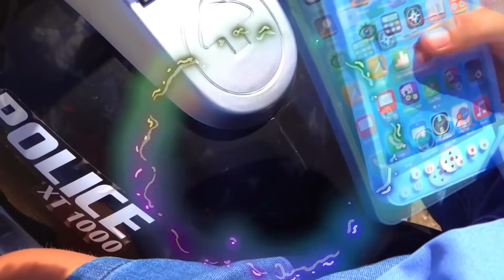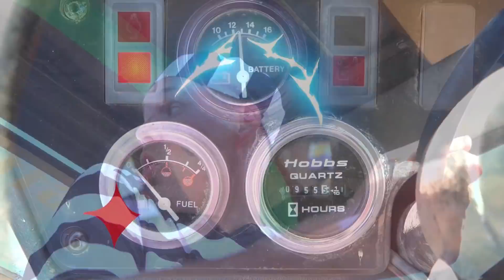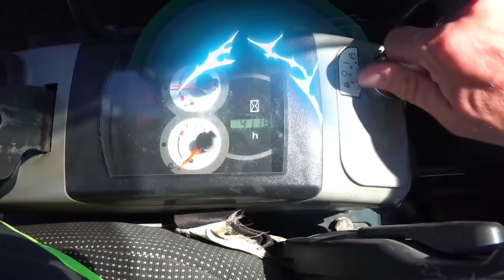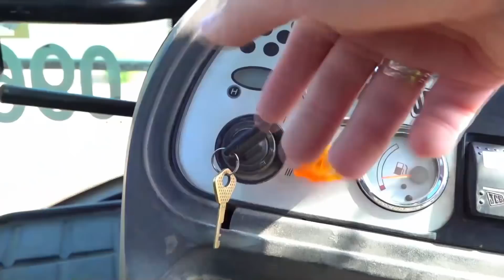Cerita lucu terbaik tentang traktor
Dima memperbaiki traktor dan membantu teman-temannya. Kompilasi video lucu.